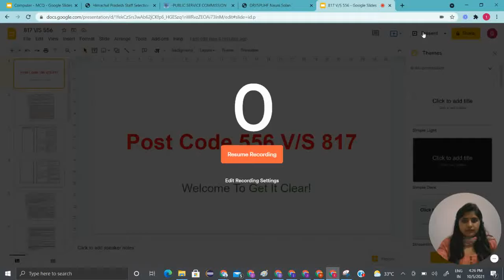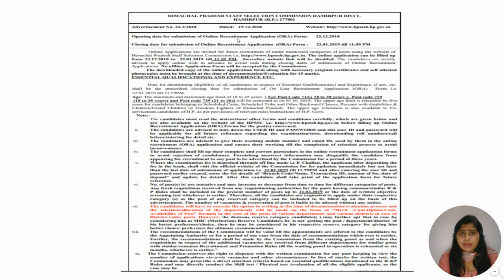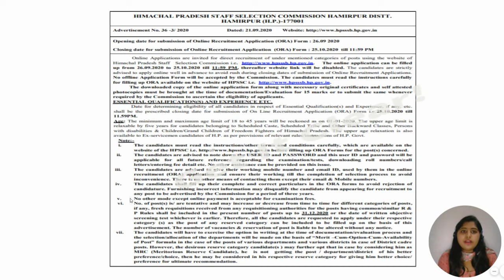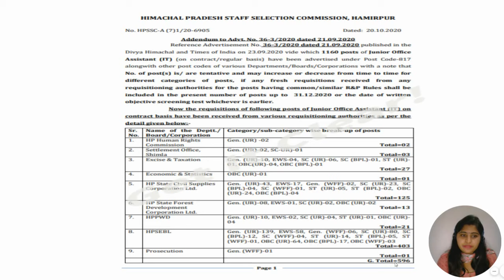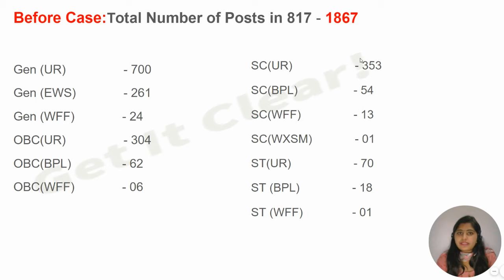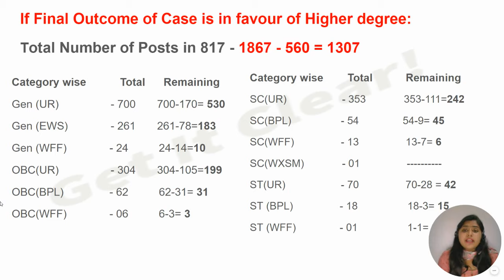817 vs 556 Case Update | कितनी पोस्ट बचेगी 817 में? - पूरी डिटेल वीडियो में | HPSSC Hamirpur JOA IT